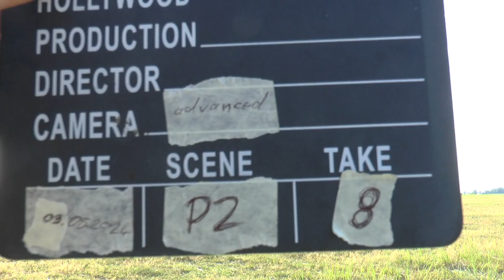WAGAC2024 P2 08 Holger Geusen 1stUnk